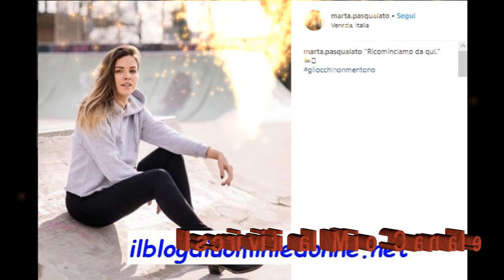Marta Pasqualato ritorna a Uomini e donne e Nicolò Brigante dice che è prossimo alla scelta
Articolo dedicato a Marta Pasqualato  a cura di . In questo articolo si parla della corteggiatrice che è ritornata a corteggiare il tronista Nicolò Brigante. E il tronista siciliano ha di conseguenza decisa  di essere prossimo alla sua scelta.